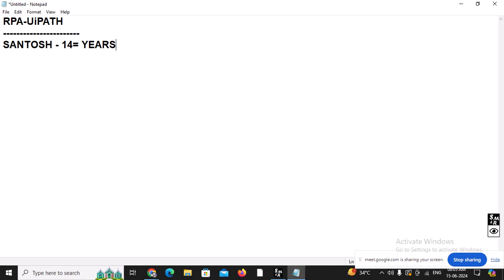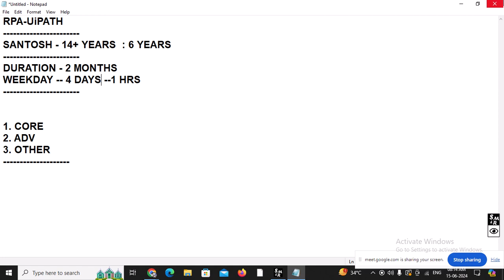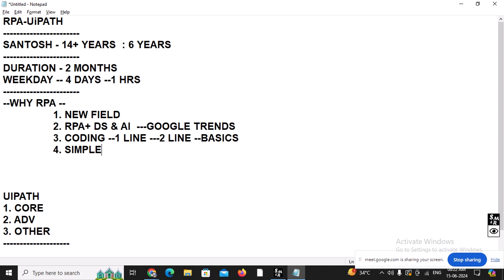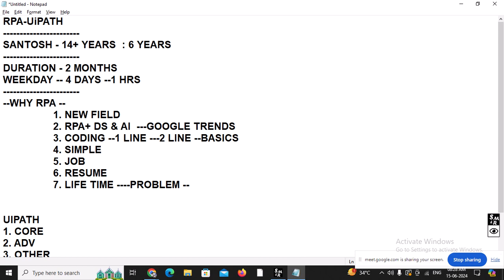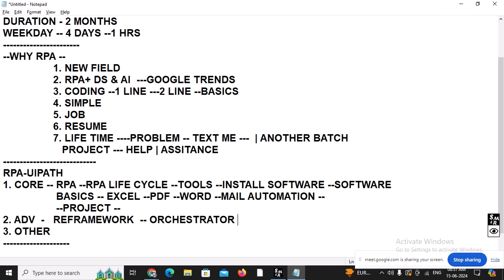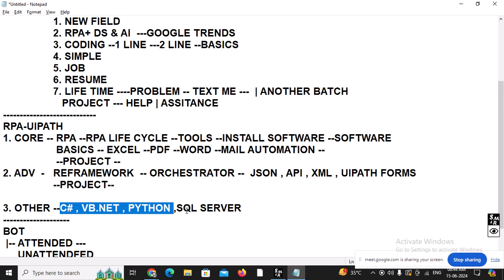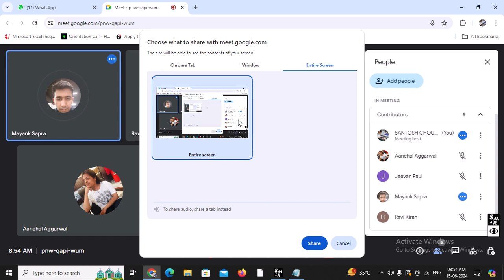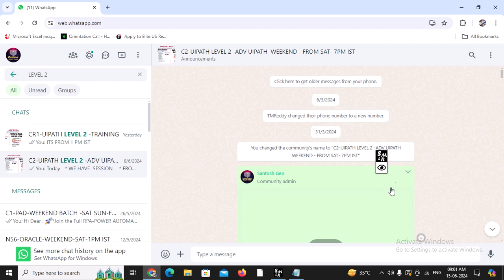RPA-UIPATH -NEW BATCH -MORNING 8AM IST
*ITS RPA  UIPATH -TOMORROW-* FROM 8AM IST
1. DURATION - 2 MONTH
2. WEEKDAY SESSION  - 1-HRS CLASS
3. CORE+ADVANCE+LANGUAGE(C# & PYTHON) AS REQUIRED
    IN UIPATH
4. *LIVE PROJECT -UPTO DEPLOYMENT*
5. FEE- **-INR

*FREE DEMO*
THANKS